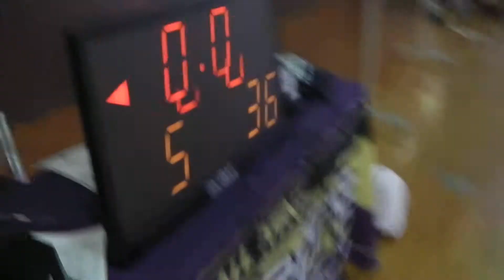バスケット IKOB vs VALLON’07 【後半】